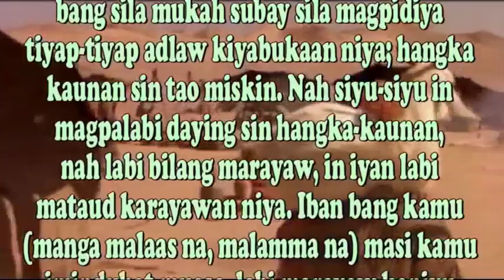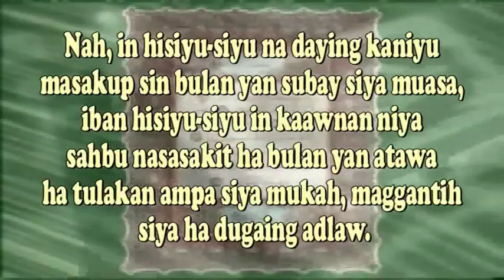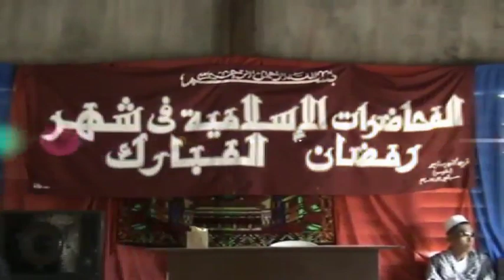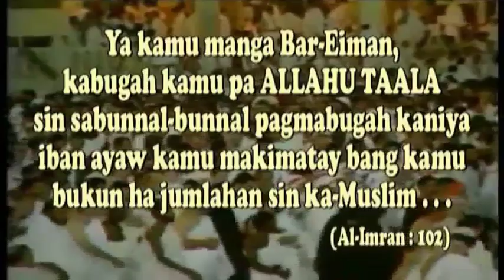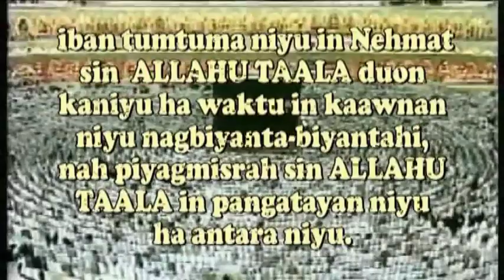"Min Durus Alqasas Alqur'any" (part-2) | Ustz. Munir Muluk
2007 ISLAMIC SYMPOSIUM IN THE HOLY MONTH OF RAMADHAN AL-MUBARAK 1428H